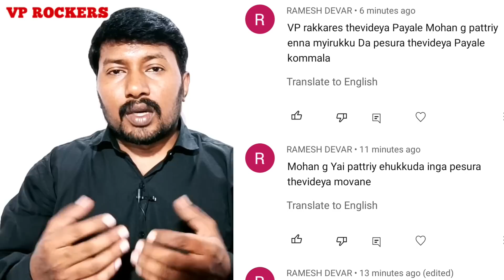"நீ அவரை பற்றி பேசக்கூடாது" மிரட்டல் விடுத்த ஜாதி வெறியர் | kallakuruchi shrimati | Mohan G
srimathi kallakurichi sakthi school